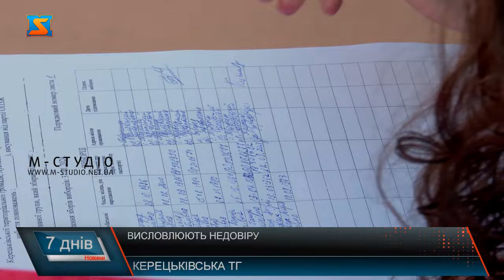Висловлюють недовіру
Зібралися на головній площі села аби спільними зусиллями вирішити проблему, що виникла між представниками влади та громадянами. Жителі Керецьківської громади готують заяву щодо висування недовіри до голови. За словами місцевих, такому рішенню передувало систематичне ігнорування проблем жителів громади, відсутність діалогу та корупція.  Як розповідають працівники освіти, вони постійно зверталися до очільника громади задля врегулювання важливих питань, проте у відповідь так нічого і не отримували. Зазначають, що діючий голова громади не звітував про надходження та освоєння коштів.  Депутат Керецьківської сільської ради розповідає, непорозуміння з головою постійно виникали і у депутатського корпусу. За словами чоловіка, кошти у громаді розподіляли лише за рішенням голови. Він і визначав пріоритетні сфери та ті, які на його думку, коштів не потребували.  Останньою краплею для громади стала ситуація, що мала місце наприкінці грудня минулого року. Коли один з депутатів підірвав бойові гранати просто під час бюджетної сесії.  Місцеві запросили голову громади на зібрання виборців, проте Михайло Михайлович на них так і не з’явився. Ми намагалися поспілкуватися з Михайлом Мушкою, аби з’ясувати причину конфлікту з громадськістю. За його словами, він сумлінно виконує свою роботу, а всі претензії виборців, це лише прискіпливе ставлення.  Голова громади запевняв, що надасть усі відповідні документи, що підтверджують його слова, проте зустрітися  з нами так і не зміг.  А своїх колег, що були присутні на зібранні Михайло Михайлович планує позбавити мандата. Зараз Керецьківська громада збирає необхідну кількість голосів задля висування недовіри до голови. Після чого, документ має пройти всі необхідні бюрократичні процедури згідно чинного законодавства.